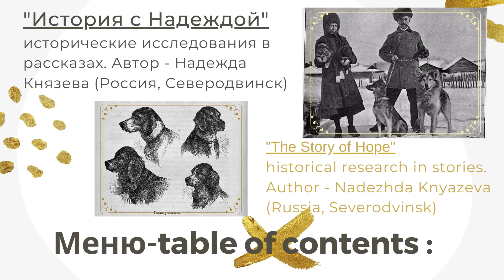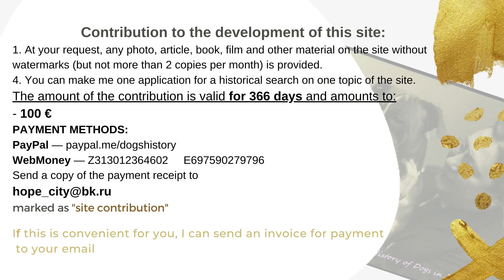Сайт электронной библиотеки "Books about Dogs"